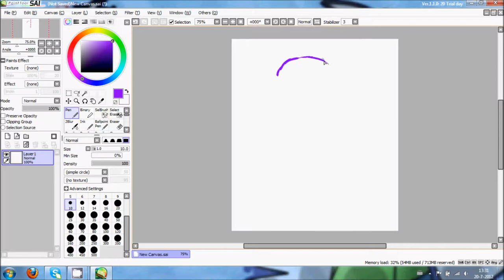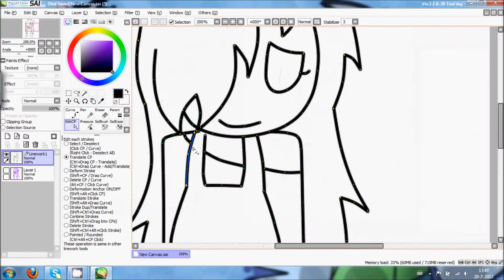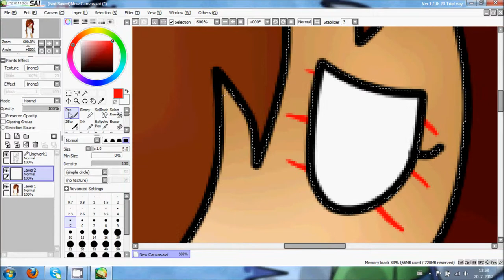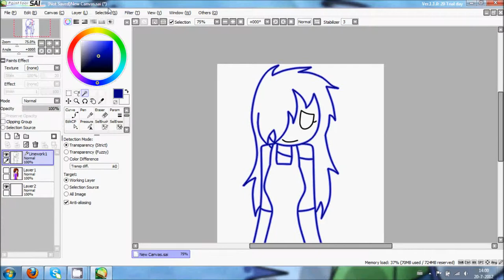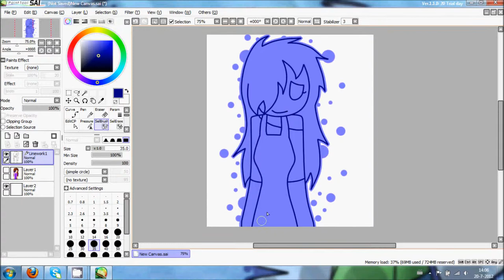Speed painting Charley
Charley is a character of mimi .w.
In the last I forgot to put the colour layer on Dx
But it's fixed now.. xD